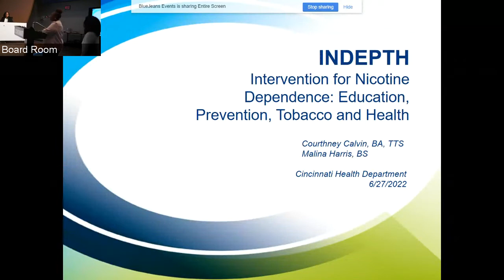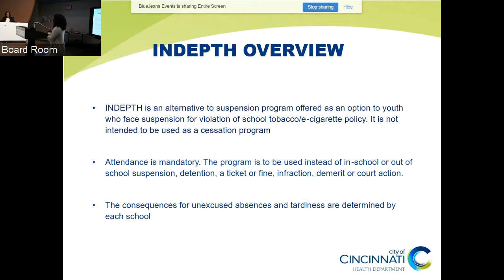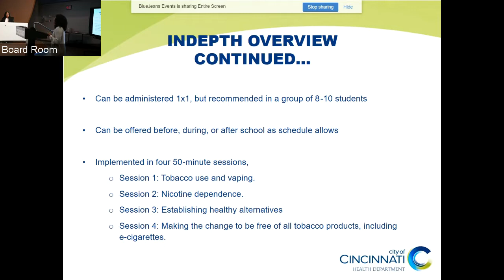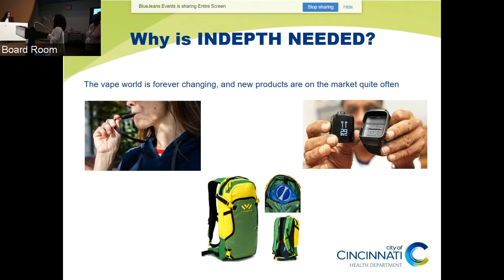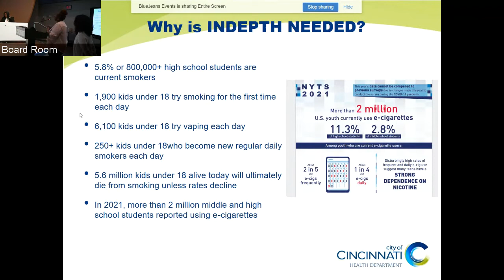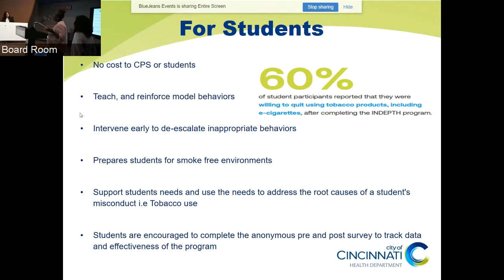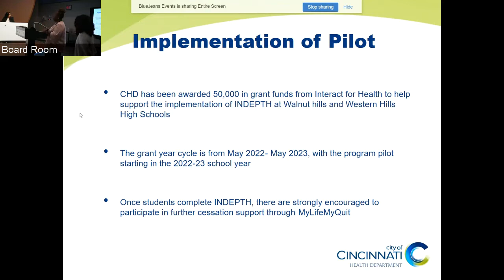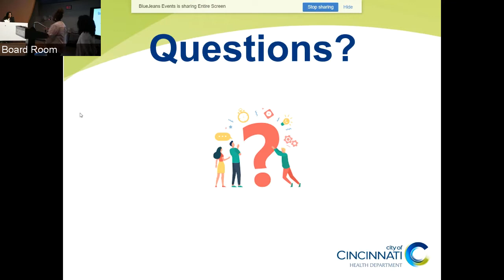CPS' Health And Safety Committee Meeting — June 27, 2022